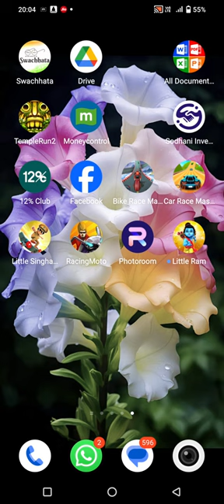little ram game 🎮